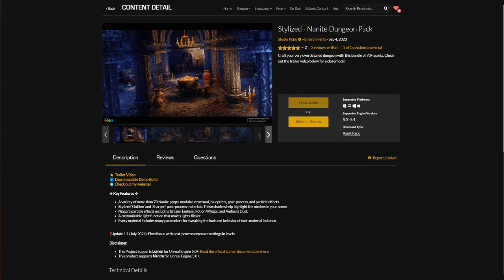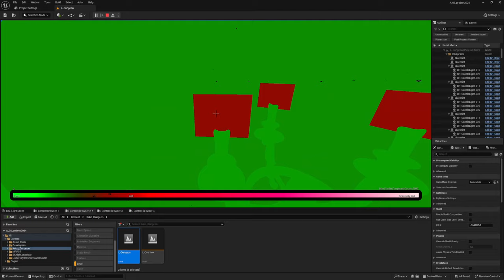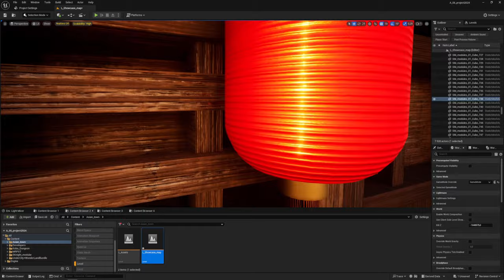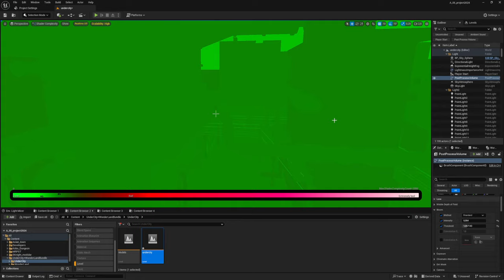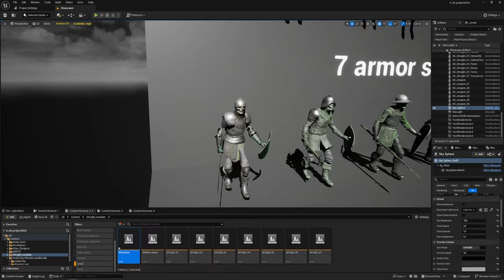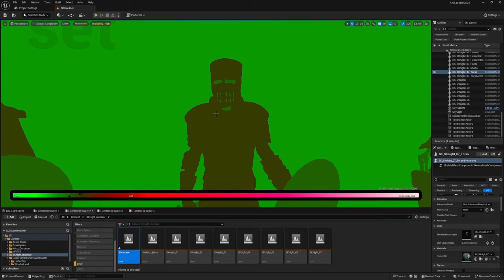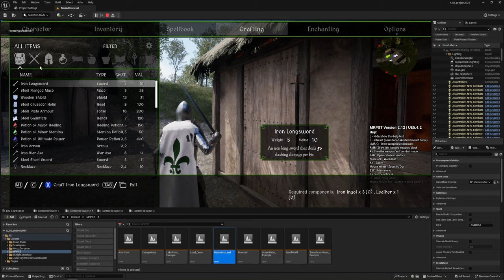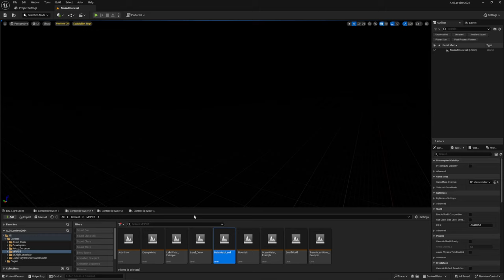Free for the Unreal Engine (АВГУСТ 2024)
Бесплатная раздача АВГУСТ 2024
Ссылки на все раздаваемые ассеты
Таймкод:
01:57 Stylized - Nanite Dungeon Pack

03:10 Modular Asian Medieval City

UnderCity + WonderLand Bundle
05:38 UnderCity
06:48 WonderLand

08:35 Skeleton Knight Modular

10:02 Moore's RPG Template